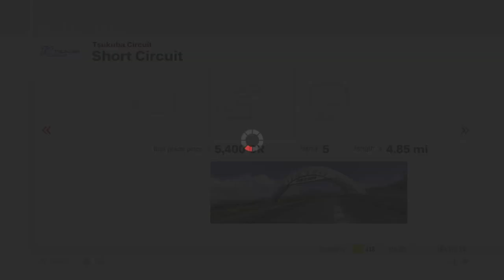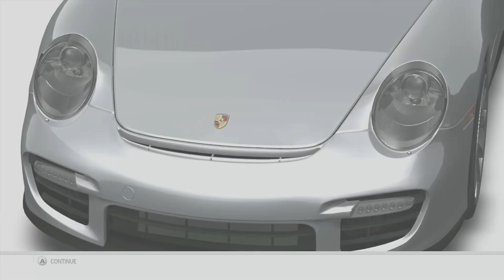Forza Motorsport 3 Playthrough - Chrysler Track Days, Euro Hatch Shoot Out - Episode 15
Chapters:
00:00 - Intro
00:41 - Chrysler Track Days - Road Atlanta
05:48 - Chrysler Track Days - Ladera Test Track
10:29 - Chrysler Track Days - Tsukuba Circuit
15:04 - Chrysler Track Days - Laguna Seca
21:05 - Euro Hatch Shoot Out - Twin Ring Motegi
25:19 - Euro Hatch Shoot Out - Silverstone
30:26 - Euro Hatch Shoot Out - Circuit de Catalunya
35:20 - Euro Hatch Shoot Out - Ladera Test Track